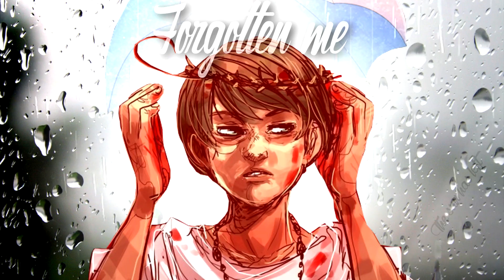[APH/Hetalia AMV] || Hang On Little Tomato || Romano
If you're looking for a happy Romano video, I've got you.

This is also a thank you video, as I've got 50+ subscribers and over 15,000 views on one of my vids. Thank you, you guys are lovely people ;.;

--1:00--
--1:30--

End rant:
This took sooo long ;.; There's 22 masks in this (yes I counted) and my neck is so sore. But it's been so long since I've made a full-length video...
And this is just the beginning. I've got a full-length America & a FrUS video in the works. 1/3 of the way done.